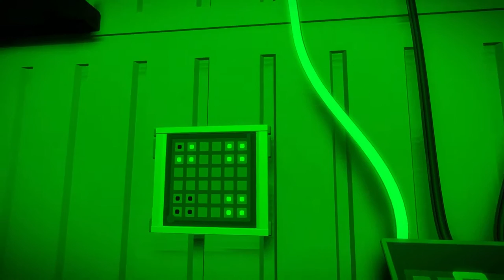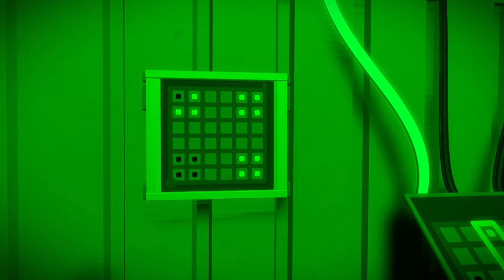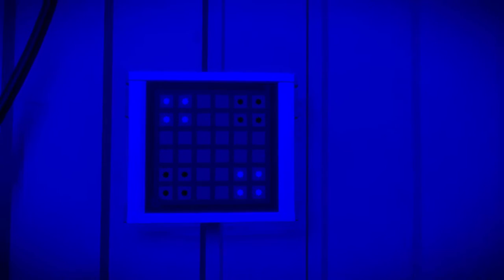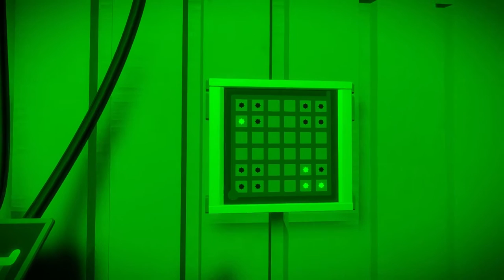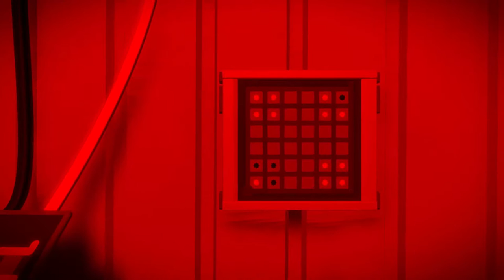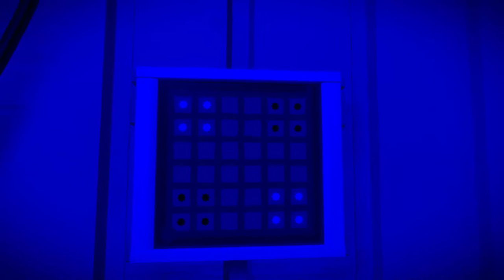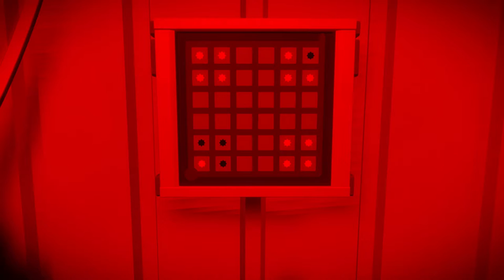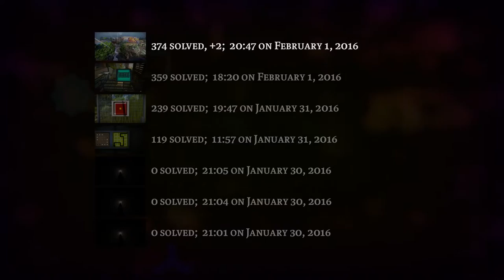The Witness #15 (HD 1080p 60fps)